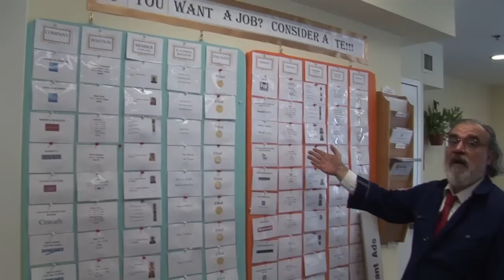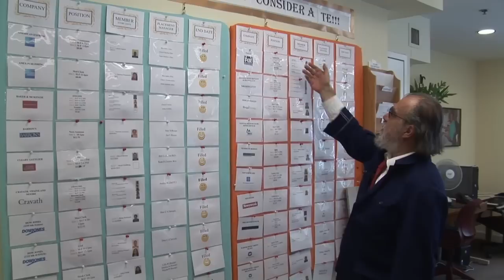Fountain House New York City - A Walk-through Tour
Fountain House is dedicated to the recovery of men and women with mental illness by providing opportunities for our members to live, work, and learn, while contributing their talents through a community of mutual support.

We are committed, as we have been since 1948, to bettering the lives of people with mental illness everywhere. We do this through the development of innovative techniques, research and sharing knowledge with others.

Our goal is a high quality of life for all members, ongoing improvement and the ultimate elimination of stigma against those with mental illness. Success depends upon our ability to inspire partnerships between members, staff, board members, corporate partners, medical providers and the larger community.

Our vision is that people with mental illness everywhere achieve their potential and are respected as co-workers, neighbors and friends. FountainHouse.org

Produced for Fountain House and Ellen Philip Associates by MediaShares.com & Gene Massey 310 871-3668